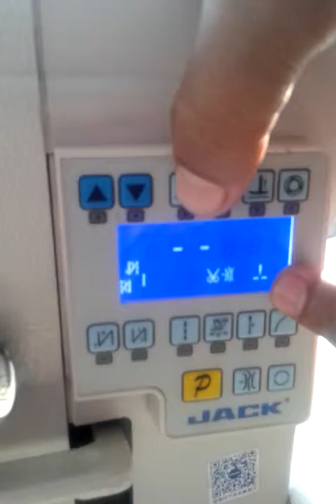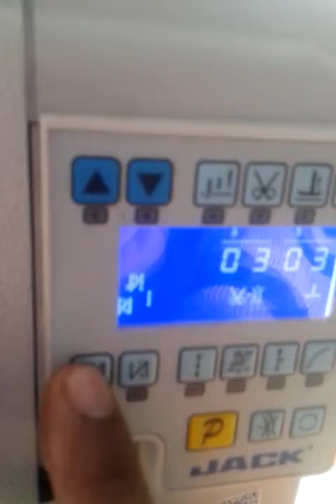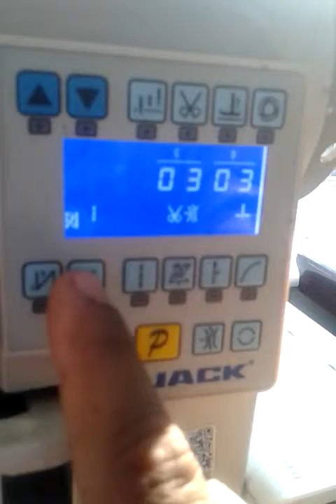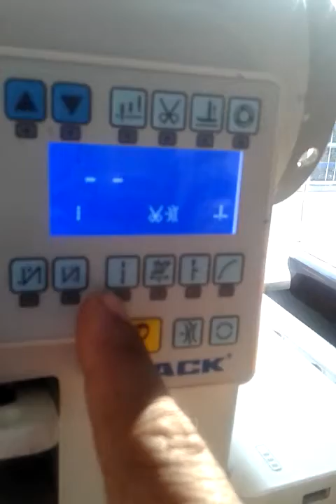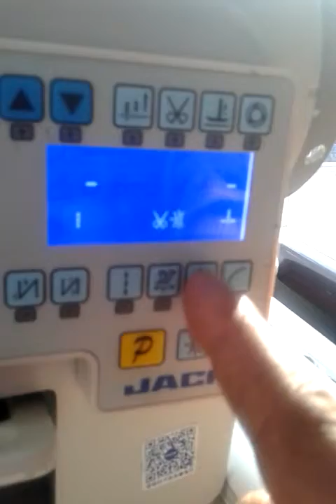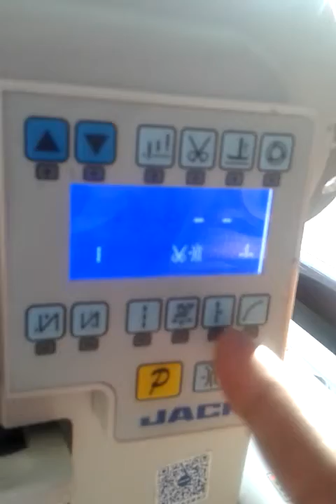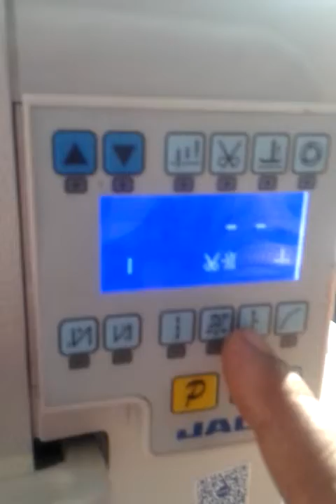JK-SHIRLEY COMPUTERIZED LOCKSTITCH IN HINDI key fuction